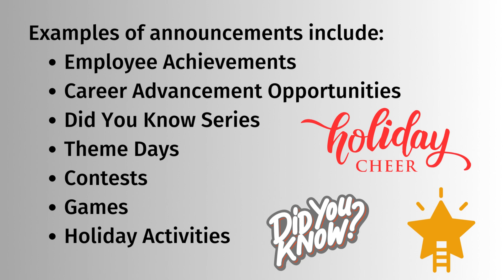Geomant Wallboard - Reducing stress in the Contact Center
Geomant Wallboard can help keep your agents calm and confident with engaging content, aside from traditional call center KPI's.